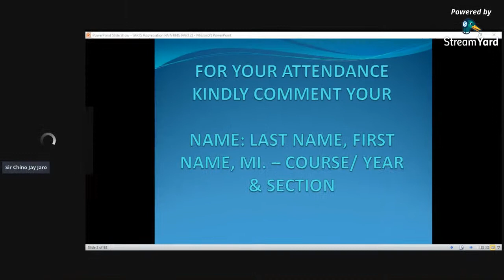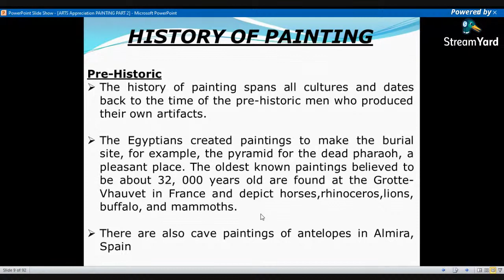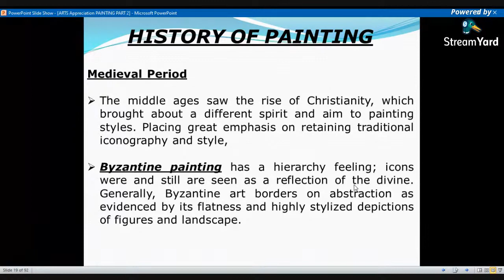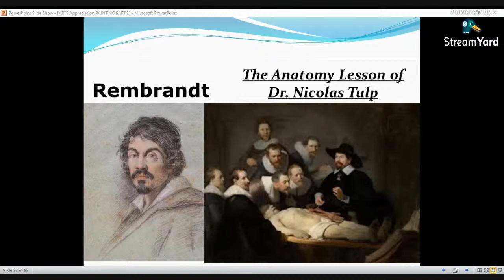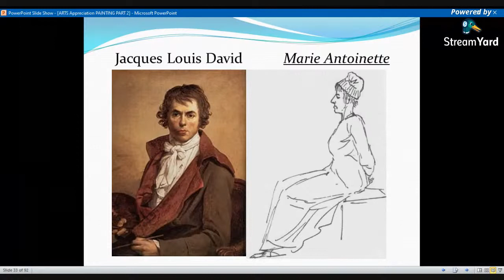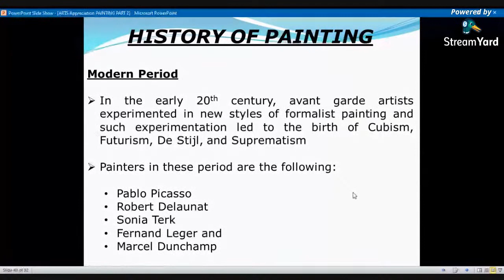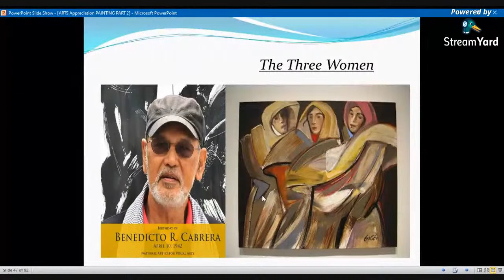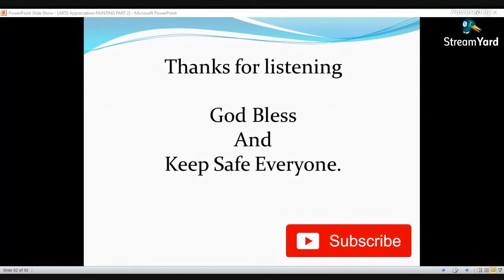AH 2: Art Appreciation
Painting Part 2
- History of Arts
- Notable Artist